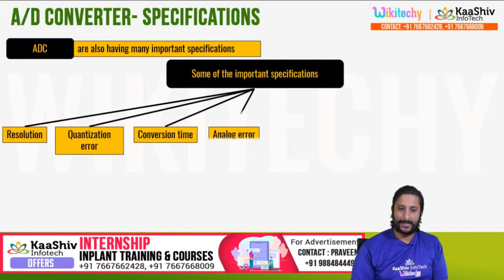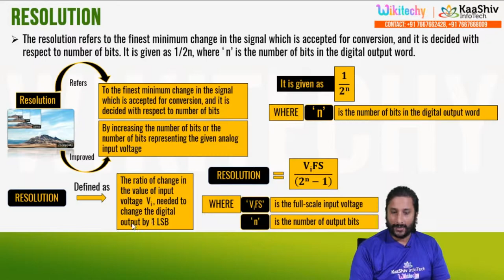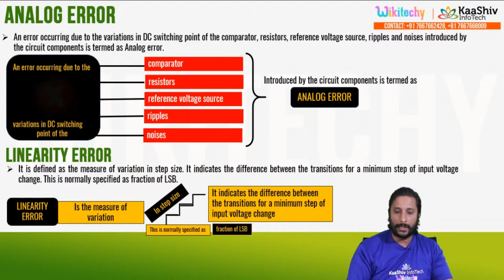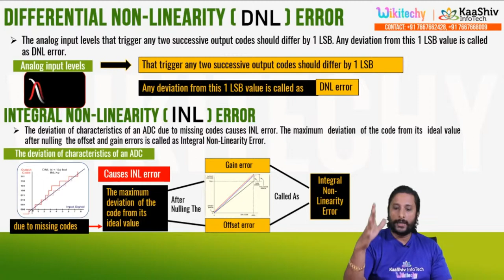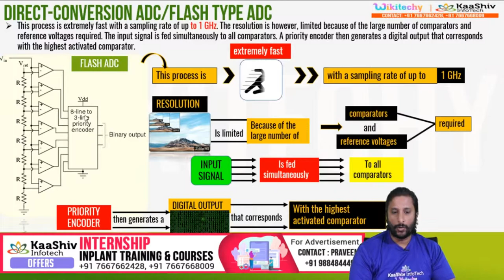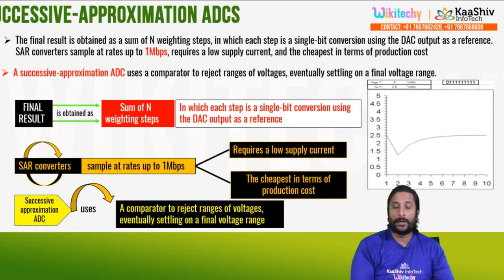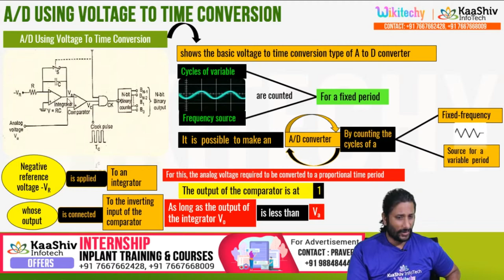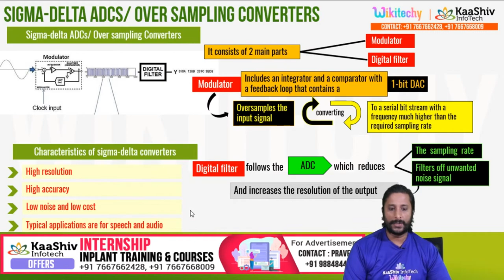A/D Converters Specifications | Flash Type ADC | Digital Converter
Contents:
           1. A/D Converters Specification
           2. Flash Type ADC
           3. Successive Approximation Type
           4. A/D Converter Using Voltage-to-Time Conversion
           5. Over-Sampling A/D Converters

For more